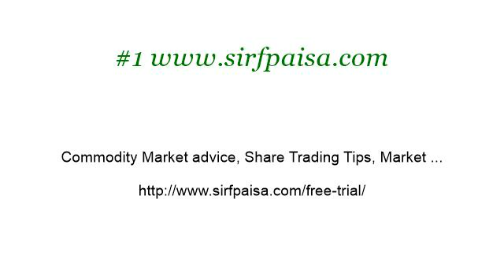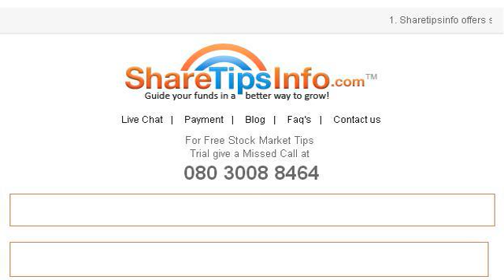Tips To Trade Bullion